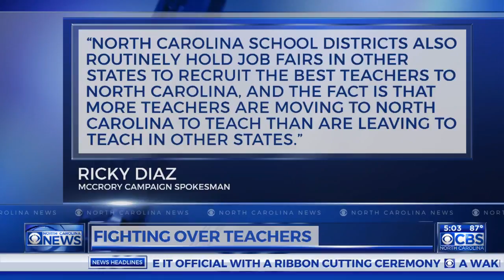Virginia school system gets little response for Triangle job fair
The Roanoke, Virginia public school system is holding a job fair in the Research Triangle Park in an effort to lure teachers.